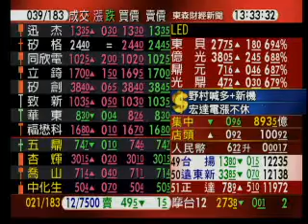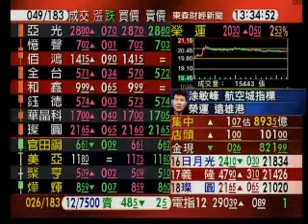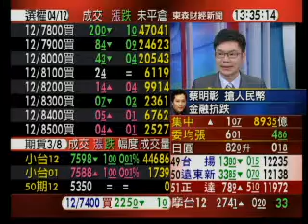最後一盤翻紅 台股小漲1點 收7600點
台北股市今(4日)挑戰連續第9天上漲，早盤台積電、台塑四寶壓盤，指數開低，不過盤面上觸控以及LED族群，成了人氣指標；指數在最後一盤，奮力一拉，由黑翻紅，小漲1.07點，收在7600.98點，成交金額新台幣893.53億元。